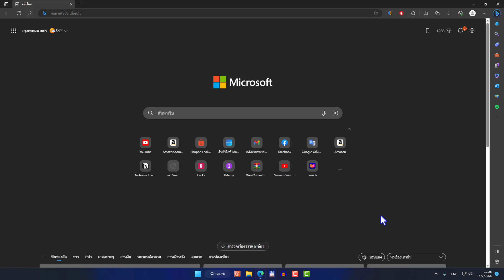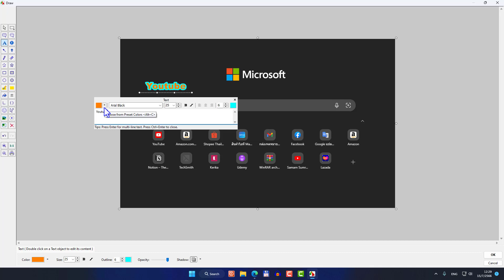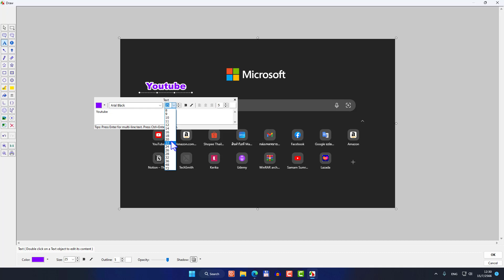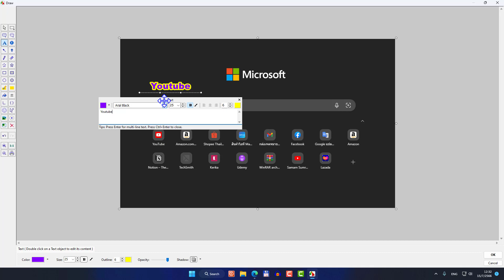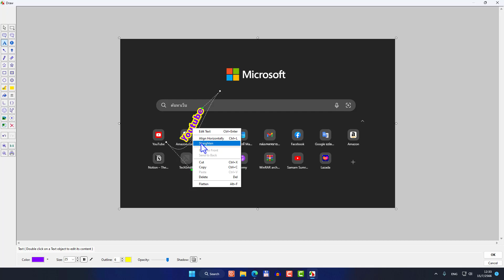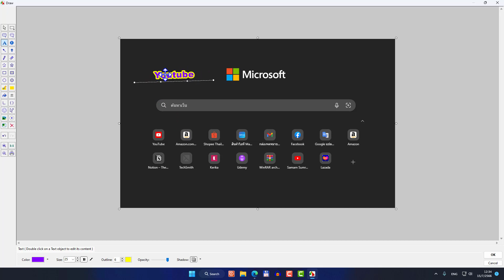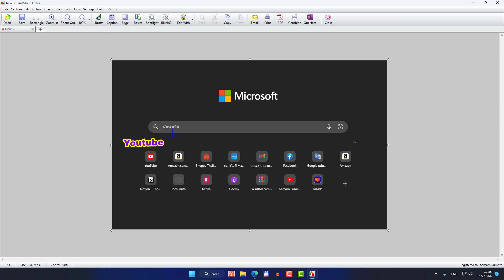FastStone ใส่ข้อความในภาพ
แสดงการใส่ข้อความในรูปภาพ อธิบายตัวเลือกต่าง ๆ ในการใส่ข้อความ ใน FastStone Capture